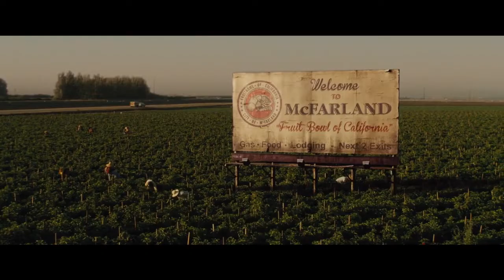McFarland, USA • Juntos • Juanes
Soundtrack/theme song from the 2015 "McFarland, USA" film with Kevin Costner, Maria Bello, Morgan Saylor, Carlos Pratts, Elsie Fisher, Johnny Ortiz, Hector Duran, Sergio Avelar, Michael Aguero, Rafael Martinez & Ramiro Rodriguez.